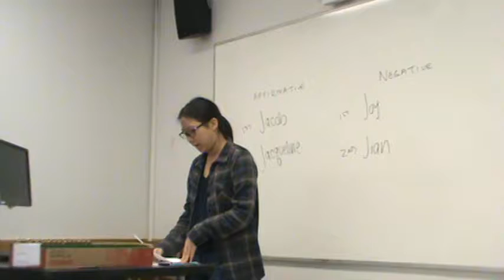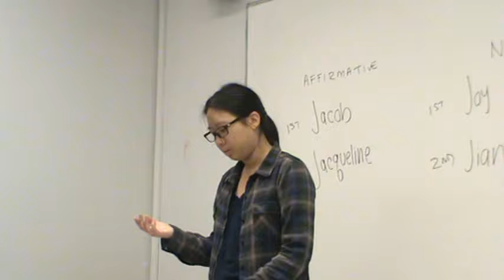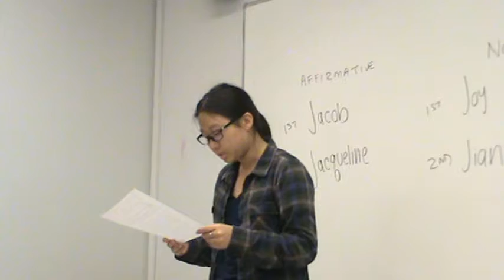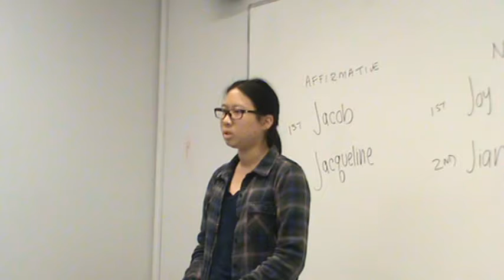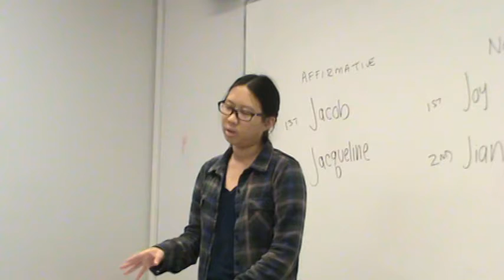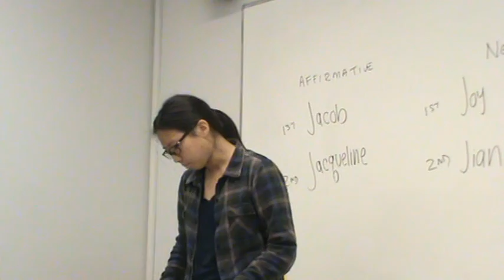1NC Autonomous Cars